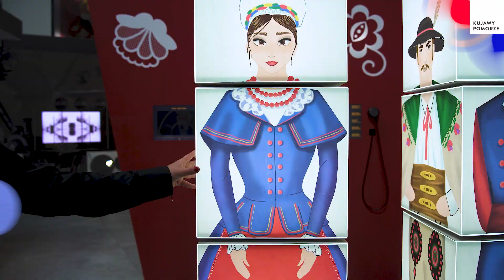Spot promujący fundusze europejskie dla Kujaw i Pomorza w perspektywie 2014-2020